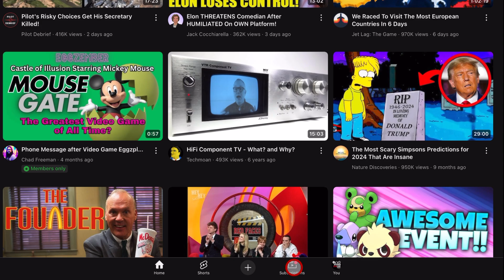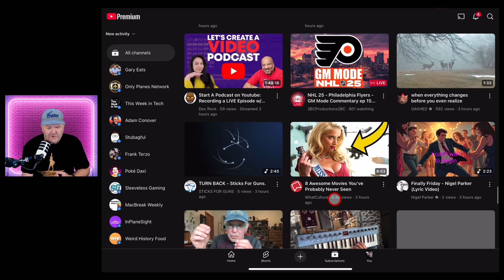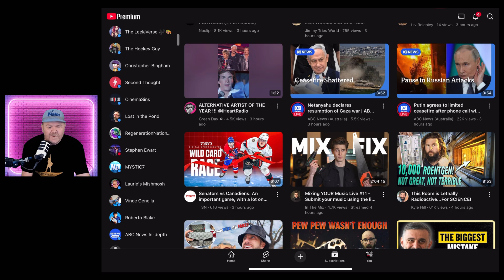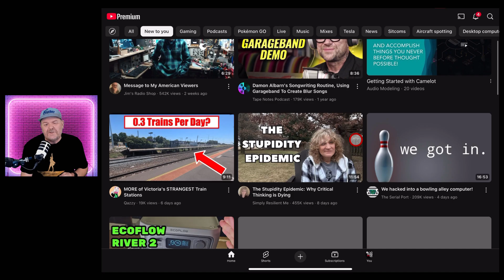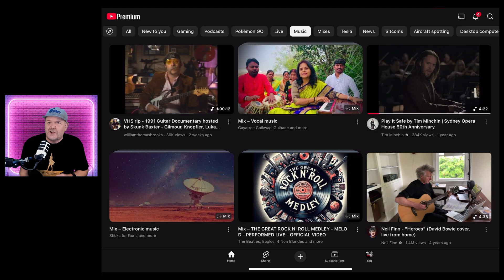Your YouTube Feed is BROKEN...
How to fix your YouTube feed using topics and the Subscriptions tab.